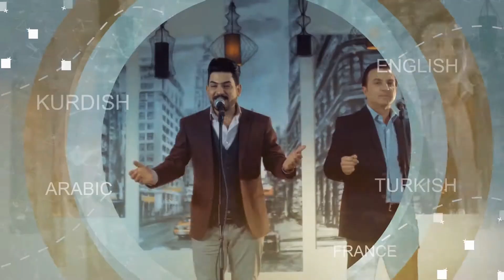GHR TV ( Clip Time ) Promo